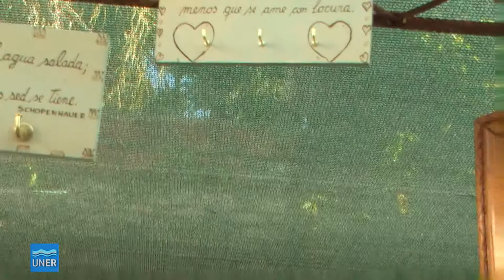Proyecto de Extensión en Cs. Económicas - Alumnos y Emprendedores